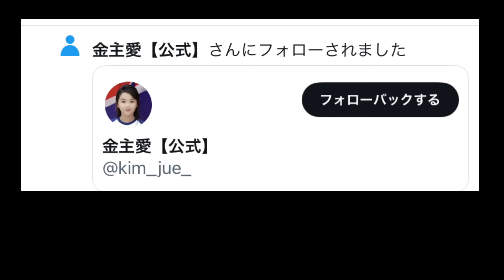あの法案が通ってしまいました…